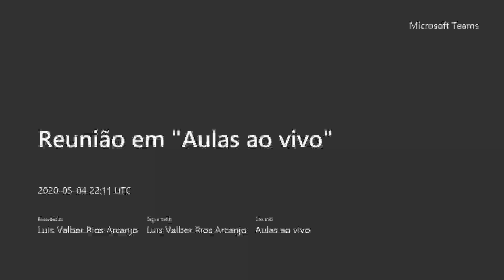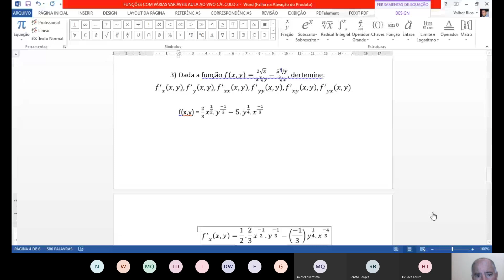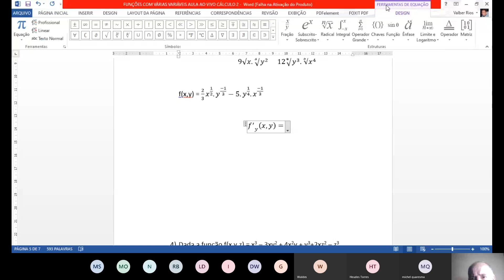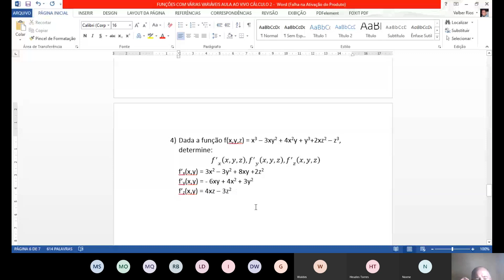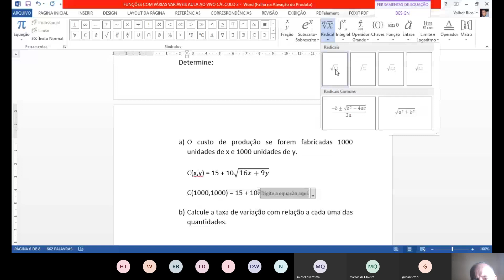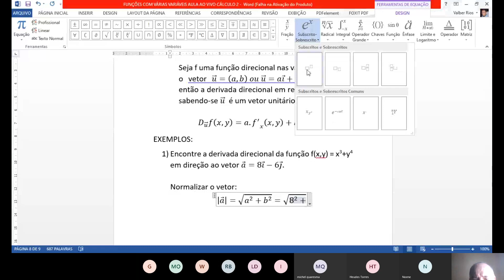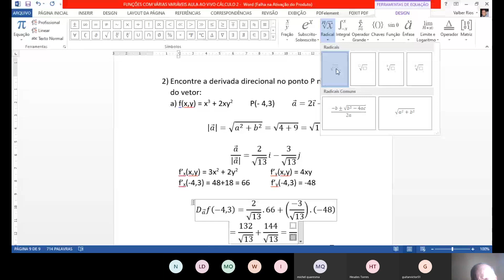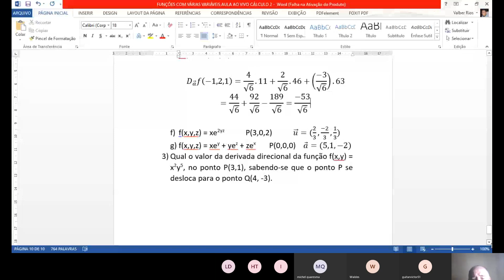DERIVADAS PARCIAIS E DERIVADA DIRECIONAL - CÁLCULO 2 - NOITE